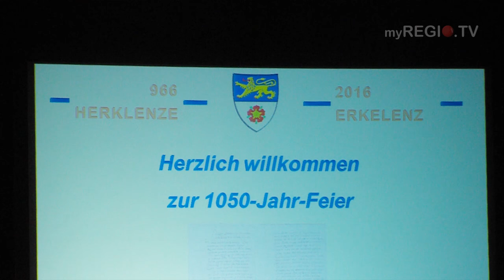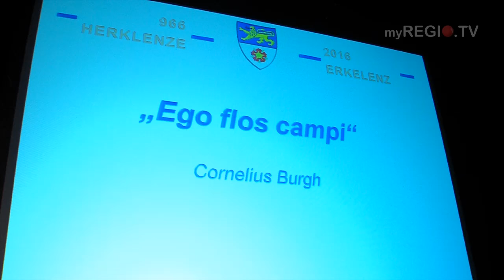myREGIO.TV - AKTUELL: Von HERKLENZE zu ERKELENZ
Erkelenz ist eine Stadt mit Tradition und das wird auch gerne gezeigt.
Das unrunde Jubiläum, 1050 Jahre, ist den Erkelenzern wichtig, wie deutlich beim Festabend zu erkennen ist, zu dem rund 500 Gäste den Weg in die Stadthalle finden.
Ein stilvoller Abend für das Geburtstagskind, dass in seiner ersten urkundlichen Erwähnung aus dem Jahre 966 noch als "Herklenze" bezeichnet wird.